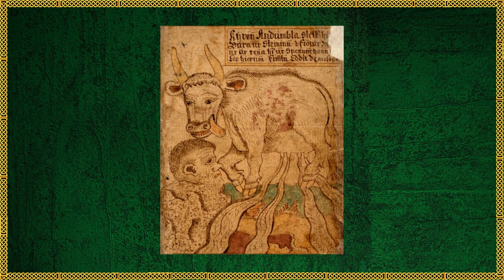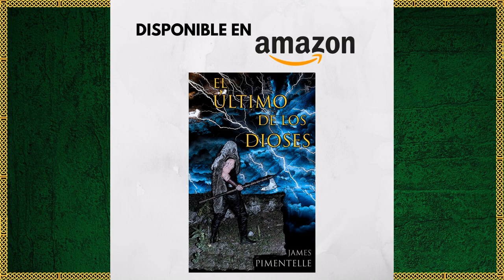Las Bestias y Animales Con Nombre Menos Conocidos de la Mitología Nórdica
En la mitología nórdica abundan los animales con su propio nombre y mención en las Eddas y Sagas vikingas, sin embargo, muchos de ellos pasan desapercibidos y no son tan populares, pues los focos se los llevan grandes criaturas como Fenrir o Jörmungandr, pero, la simple mención de éstos ya hacen que cobren relevancia.

Descubre las bestias y animales con nombre menos conocidos de la mitología nórdica, su mención, cualidades y su importancia en Eddas y Sagas.

¡Skål a Todos! 🍻

⚡️Si eres apasionado de la mitología nórdica y la cultura de los vikingos, tienes que leer mi libro: "El Último de los Dioses". Puedes adquirir tu copia digital en formato kindle y pasta blanda a través de Amazon. Aquí te dejo el enlace 👇

00:00 Prólogo
01:22 Los Animales Menos Conocidos
11:17 Epílogo